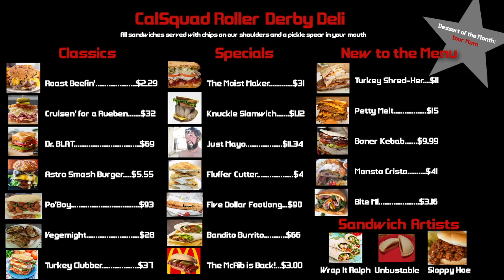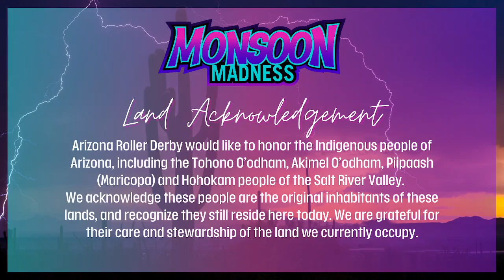Monsoon Madness 2024 Game 10 - Cal Squad Roller Derby Sandwiches vs Fuego Latino Roller Derby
to catch our future streams live!